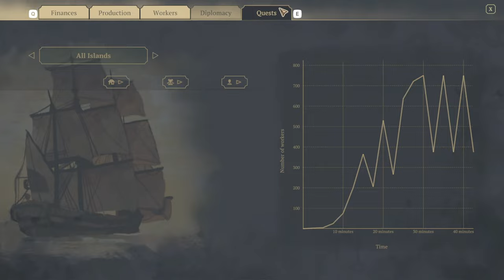Republic Of Pirates - First Impression (Tutorial) - New CITY BUILDER Anno-Like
Welcome to the channel :) hope you enjoy the videos and remember to like and sub :) thankyou